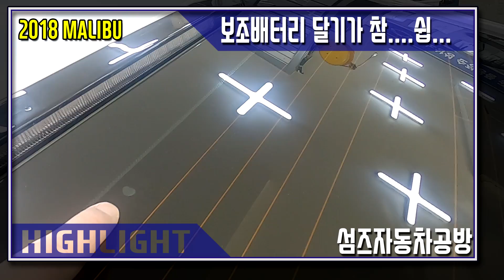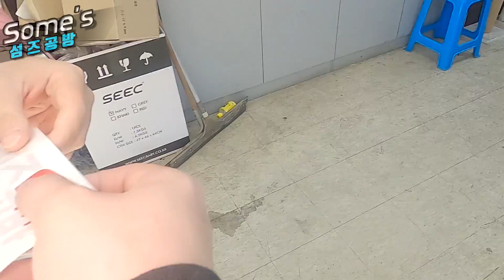올뉴말리부 | 보조배터리달기 | 중요한 잡소리 포인트가 있어요 | 하늘1호 아들, 섬즈 모르쇠하다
섬즈공방 공식 이메일

올뉴말리부에는 딱딱한 플라스틱이 숨어있어요.
여기 선 얹어놓으면 잡소리 납니다. 조심하세요~
보조배터리 달기~ 따라할수있기~